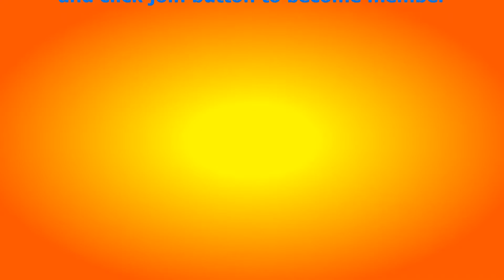ध्यान आंतरिक आकाश में प्रवेश है - Meditation is entering into inner space - Anant Sri